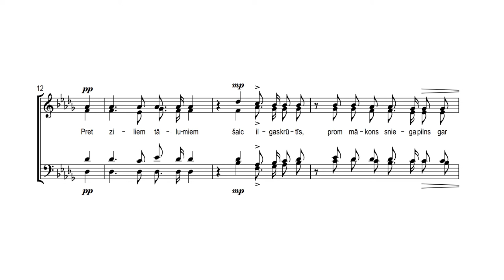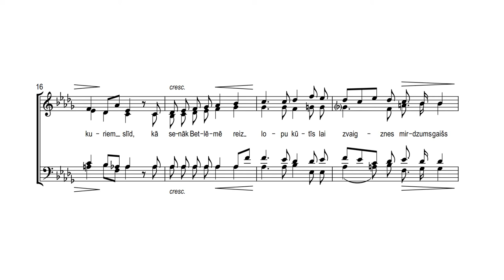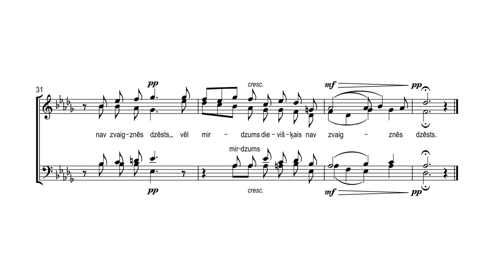Jāzeps Vītols | DIEVIŠĶAIS MIRDZUMS | Riga Chamber Choir "Ave Sol"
LV, see EN below

Jāzepa Vītola . gada dziesma "Dievišķais mirdzums" ar Kārļa Studenta (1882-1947) tekstu Rīgas kamerkora "Ave Sol" interpretācijā no koncerta "Ziemassvētku noskaņa". Koncerta ieraksts veikts 2020. gada 14. decembrī Kultūras pilī "Ziemeļblāzma".
Diriģē kamerkora mākslinieciskais vadītājs Andris Veismanis.

Šī jausma savādā, tā neiederas
vairs dienās parastās, kas bālas tek.
No kurienes, jūs, jūs, gaišās ceras,
un mirdzums brīnišķais, kas logos deg?

Pret ziliem tālumiem šalc ilgas krūtīs,
prom mākons sniega pilns gar kuriem slīd,
kā senāk Betlēmē reiz lopu kūtīs
lai zvaigznes mirdzums gaišs pār katru spīd.

Ja tumša nakts, dej putenis un negaiss,
lai sirdī dzidra skan un vēsmo vēsts:
nekas nav pazaudēts, ko liktens dragāj's,
vēl mirdzums dievišķais nav zvaigznēs dzēsts.

"Dievišķais mirdzums" ("Divine radiance", 1925) by Jāzeps Vītols (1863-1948) with text by Kārlis Students (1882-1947) performed by the Riga Chamber Choir "Ave Sol". Streamed on December 24, 2020. Recorded on December 14, 2020, at Culture Palace "Ziemeļblāzma", Riga.
Conducted by Andris Veismanis, artistic director.

This strange feeling, it is outside the realm
of these mundane days that pass by, colourless.
Where do you come from, blessed hope
and joyous light, so radiantly glowing in the windows?

My heart yearns for distant blue horizons
where a snow-filled cloud drifts by.
As once so long ago above the stables in Bethlehem,
let the star's radiant light shine over each and everyone.

If the night is dark, if storms and blizzards rage,
let these good tidings sing in your heart:
nothing is lost, which fate has shattered,
the stars have still not lost their divine radiance.